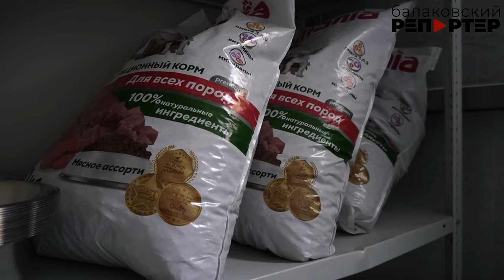В балаковский пункт временного содержания животных завтра прибудут первые собаки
После обследования их будут отправлять в приют

Вокруг пункта временного содержания бездомных животных, который начал строиться в Балакове в мае, образовалось много слухов — один другого страшнее. Сегодня журналисты побывали в этом учреждении и задали все интересующие вопросы. Оказалось, что уже завтра сюда начнут поступать отловленные собаки. В пункте они проведут три дня. За это время их обследуют на заболевания и… отправят в приют. Правда, где он находится, никто не знает: псов туда будет доставлять подрядчик, который занимается отловом и транспортировкой бездомных животных (ИП Зиннатулина Ольга Равильевна, зарегистрирована 1 год назад).
В балаковском пункте временного содержания — 35 вольеров, есть комната для карантинных животных, санитарная комната, а также кабинет с УЗИ-аппаратом и оборудованием для анализа крови. Уже завезён корм для первых постояльцев. Привозить в Балаково их будут из 11 районов Саратовской области.
Подробности — в нашем ролике.